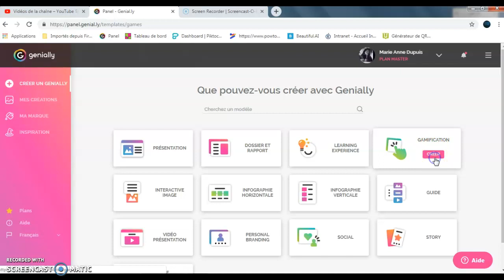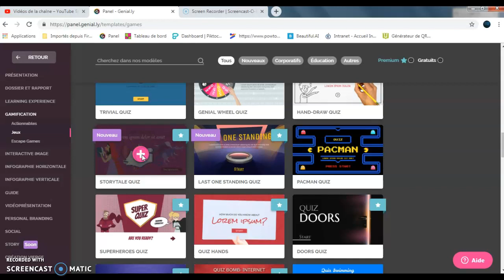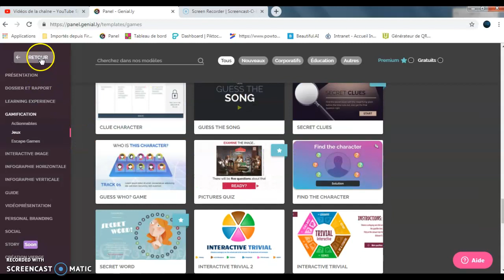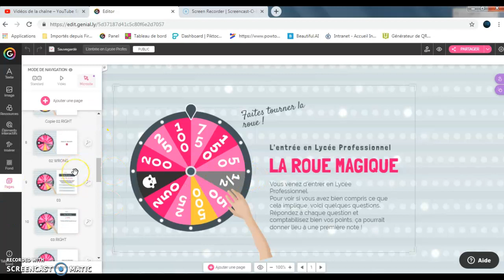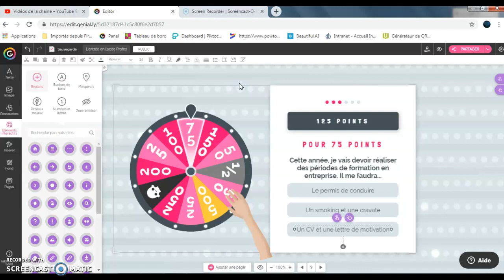Tutoriel Genially (gamification)